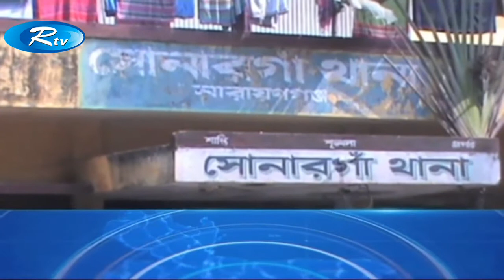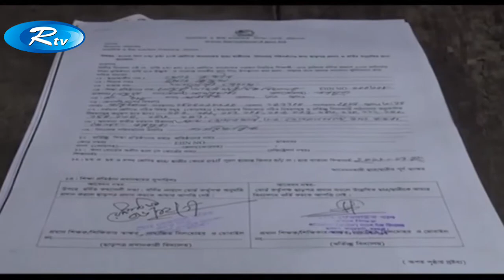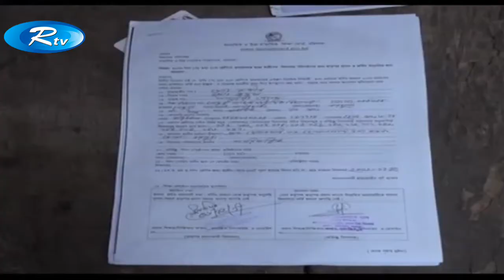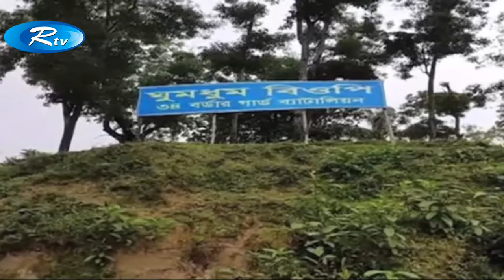জেলা সংবাদ | 4:45 PM | Rtv News | 01-February-2018